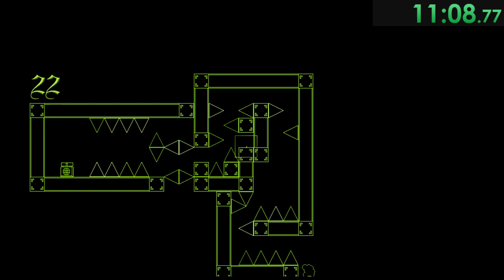I Wanna Clear 50 Neon Floors [39:44]